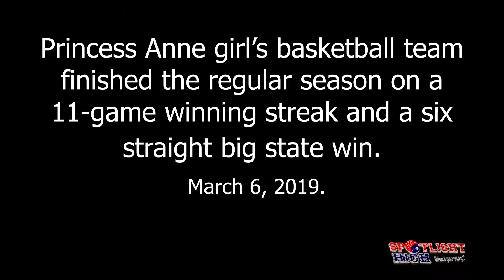Remains Unbeaten Princess Anne High School Cavalier Win Their 6 VHSL State Girls’s Basketball Champi